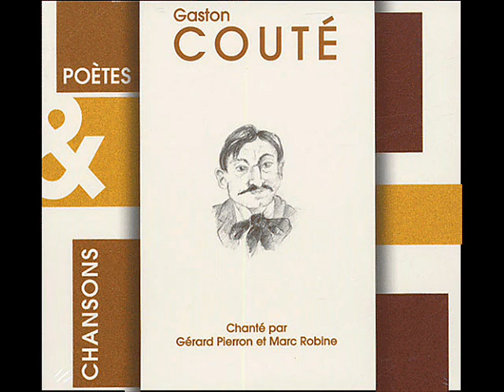Gérard Pierron et Marc Robine - Les cailloux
Álbum / Album: Gaston Couté par Gérard Pierron et Marc Robine